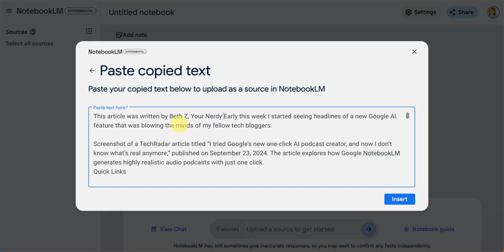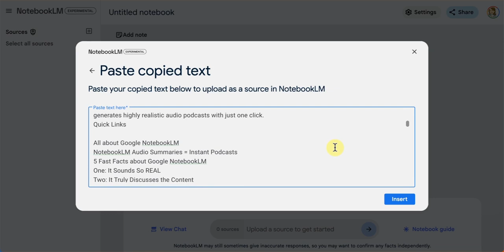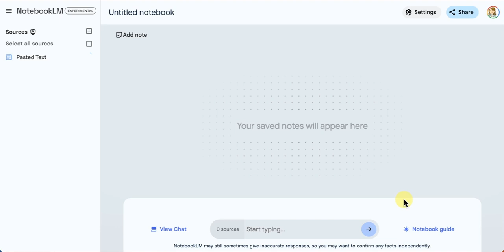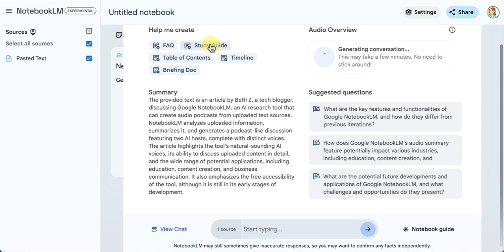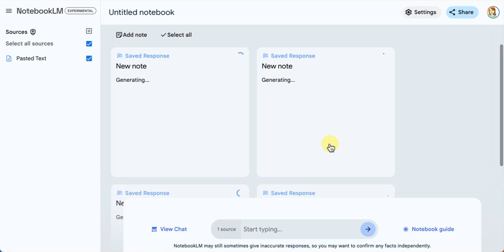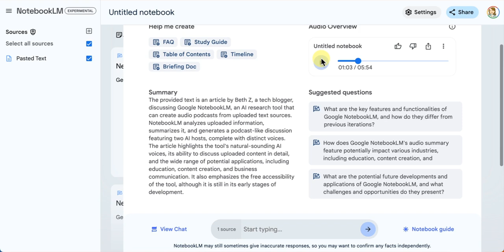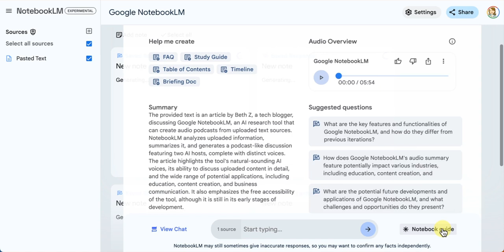How to Make an Instant Podcast with Google NotebookLM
Beth Z Demos Google NotebookLM: Reimagining Podcast Creation

Join Beth Z, Your Nerdy Best Friend, as she demonstrates how to create a quick podcast using Google NotebookLM. Beth walks you through the process of uploading a blog post, integrating sources, generating an audio overview, and even creating a study guide, timeline, and table of contents. Discover how Google NotebookLM can transform written content into natural-sounding podcast discussions. Beth shares her excitement about this breakthrough technology and its potential, showcasing examples from her friends' content. Don't miss this insightful walkthrough of a powerful new AI tool!

00:00 Introduction to Podcast Creation
00:07 Setting Up the Notebook
01:23 Adding Background Information
03:11 Generating Content
04:10 Exploring Google Notebook LM
05:28 Personal Experiences and Conclusion